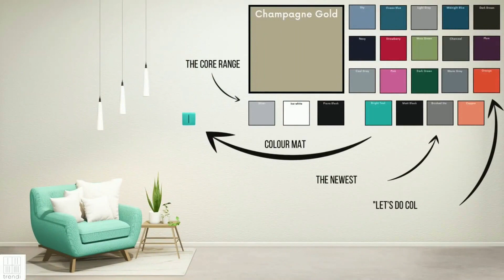Introducing Trendiswitch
Trendiswitch is a brand that specializes in designer light switches and sockets.